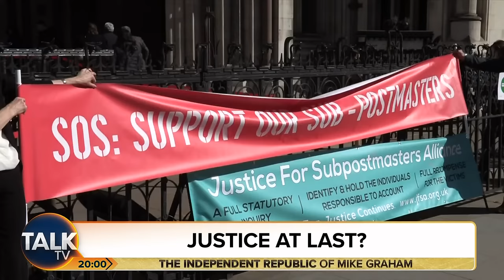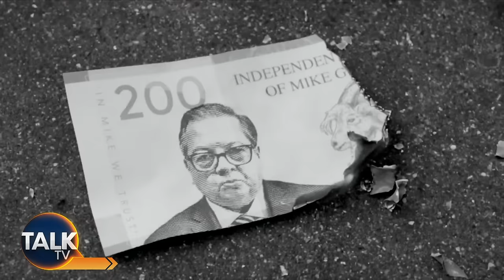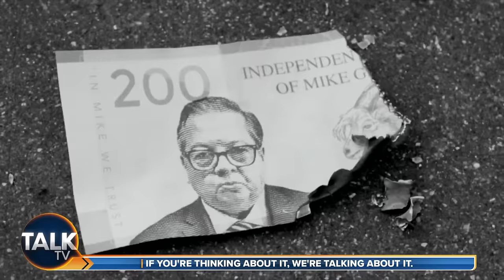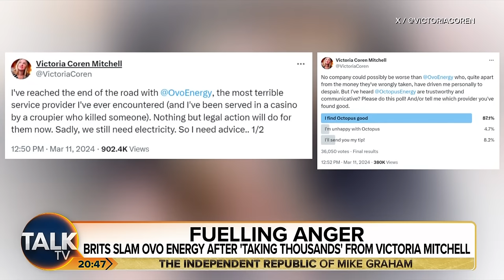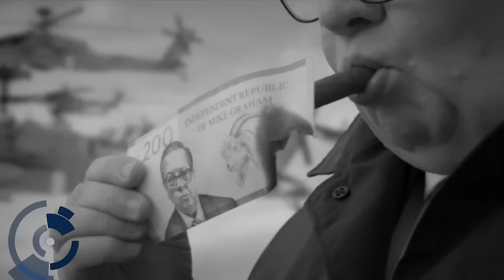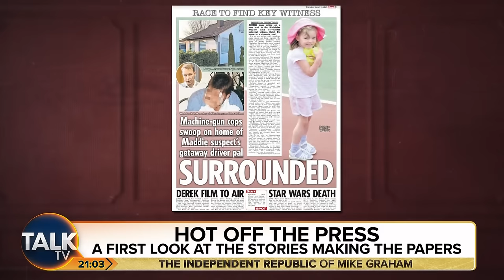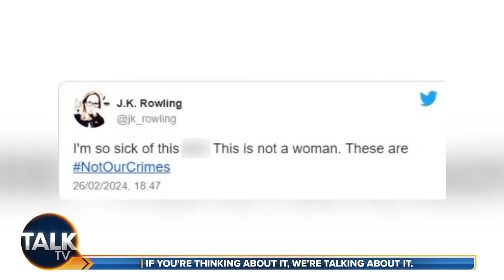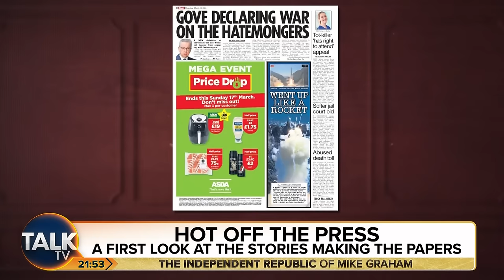The Independent Republic of Mike Graham | 13-Mar-24